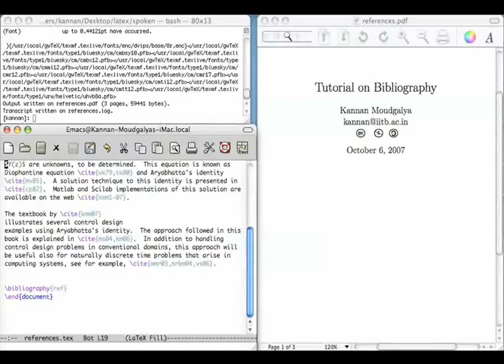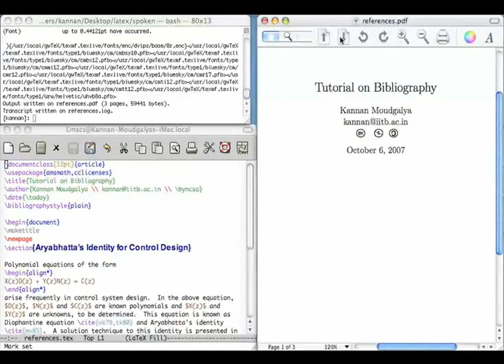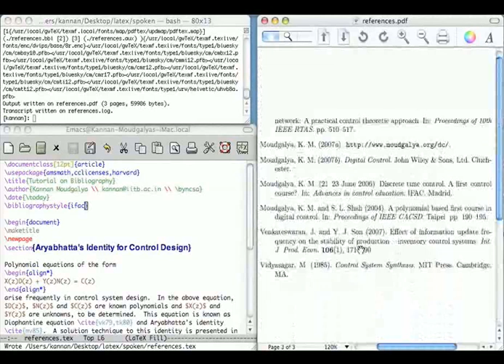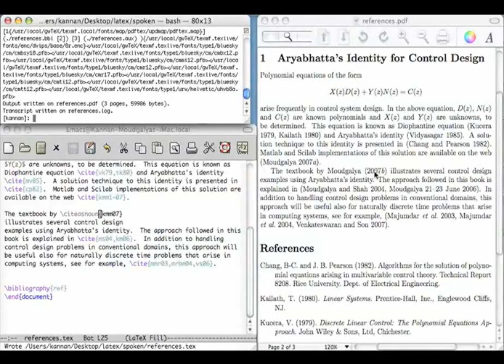8 Bibliography Hindi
LaTeX Tutorials - Hindi